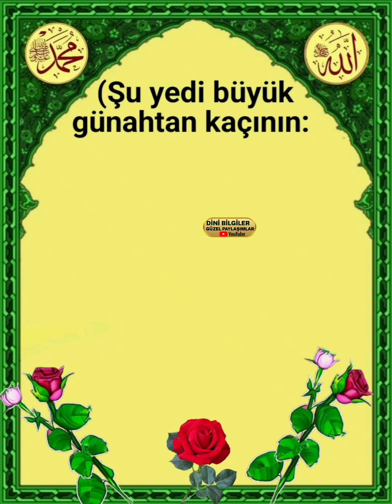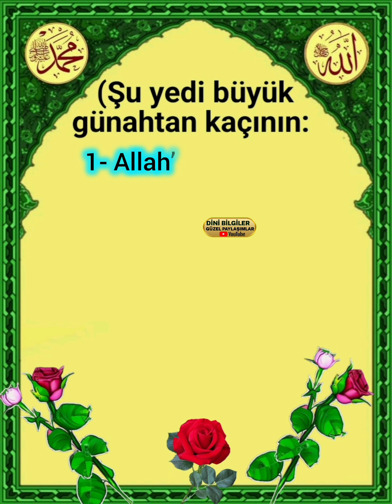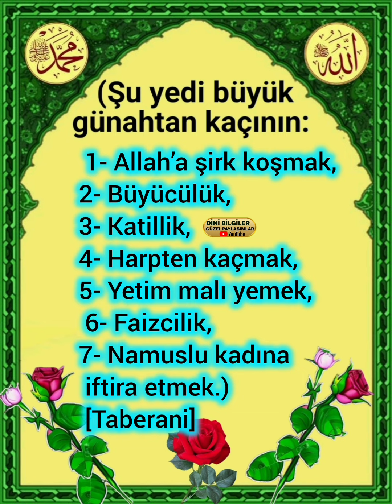(Şu yedi büyük günahtan kaçının